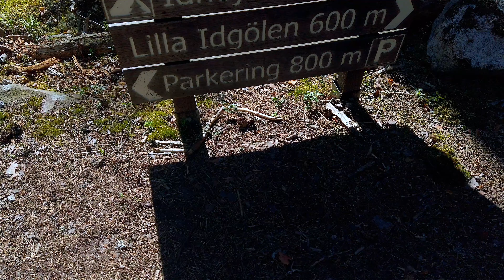Schweden Roadtrip mit Dachzelt VLOG #6 - Norra Kvill Naturreservat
Heute geht es nach einer ruhigen Nacht im Wald zu dem Norra Kvill Naturreservat. Seit über 150 Jahren wurde hier kein Baum mehr gefällt, manche Kiefern sind 350 Jahre alt. 35 Meter hoch und haben einen Umfang von 2,50 MeternDer wildnisartige Charakter entsteht durch umgefallene Bäume und gigantische Steinblöcke. Am Waldboden existiert eine reichhaltige Flora. Zusätzlich habe ich einen Steinschlag auf meiner Windschutzscheibe. Bei insgesamt 3500 Km Fahrt kann das ja auch mal passieren. Viel Spaß mit diesem Video. LG Murat

Wie auch JayBe komme ich an dem See Langasjon, Ich besuche in Ladonien die Stadt Nimis. Ladonien ist eine Mikronation an der südschwedischen Küste am Kattegat. Danach eine Wanderung durch Norra Kvill Nationalpark. Ein Besuch beim ältesten und dicksten Baum Schwedens. Zum Schrottplatz Bilkyrkogarden und danach zu Ales Stenar. Anschließen an den schönen Strand bei Ysatd.

Du möchtest kein Video verpassen?

- Mein Equipment

Ich benutze zum Drehen meiner Videos folgendes Equipment:

DJI OSMO ACTION*
DJI OSMO POCKET*
GoPro Hero8*
Sony Alpha 6400*
Sony Alpha 6500*
Sigma 16mm für SONY APSC*
Sony SEL-85F18*
Feiyu-Tech Gimbal*
DJI MAVIC MINI*
DJI MAVIC 2 Pro*
DJIMAVIC AIR 2*
Blue Microphone Yeti USB*
Zoom H1 Handy Recorder*

Mein Outdoor Equipment

Mobiles WC*
Mobile Dusche*
Dusch & WC Zelt*
20 L Wasserkanister*
Alu Campingtisch*
Verstellbarer Laptop Betttisch*
Faltbarer 10 L Eimer*

Meine Batterie war nicht mehr zu kaufen. Das ist eine Alternative.

Portable Power Generator* 500W*
120W faltbares Solarmodul*